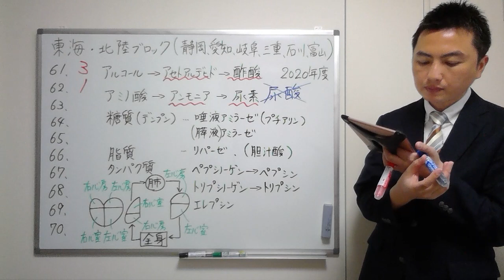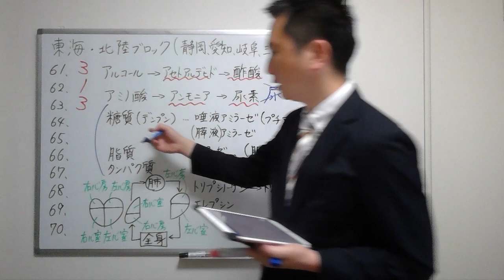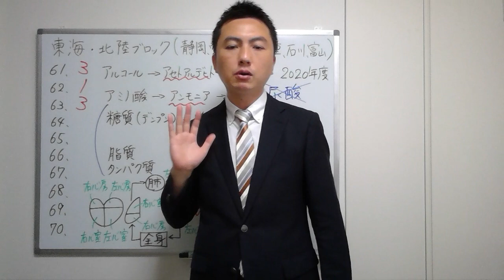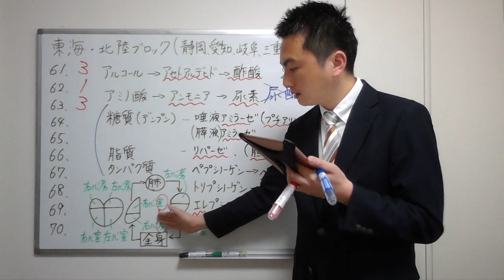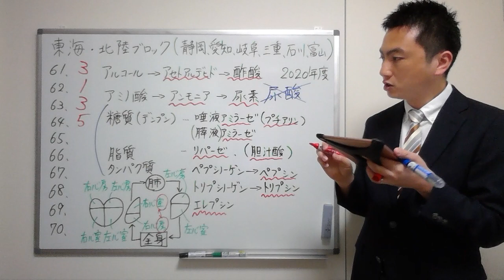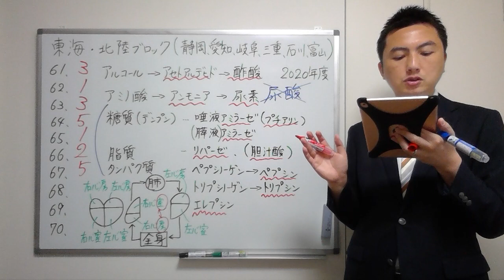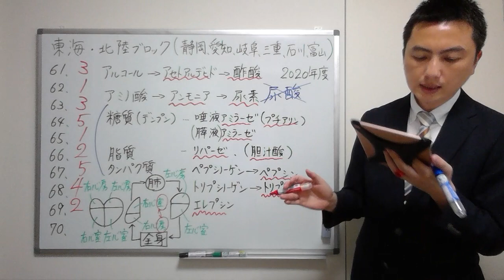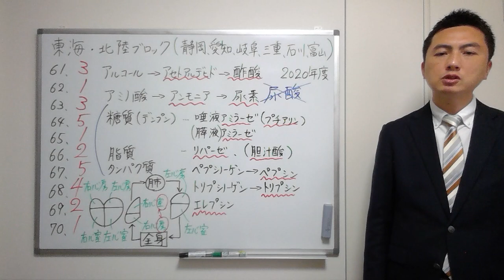【2020東海・北陸】（問61-70）過去問解説【登録販売者】